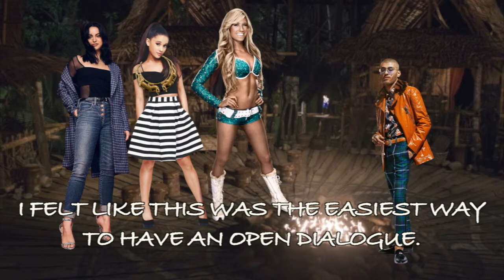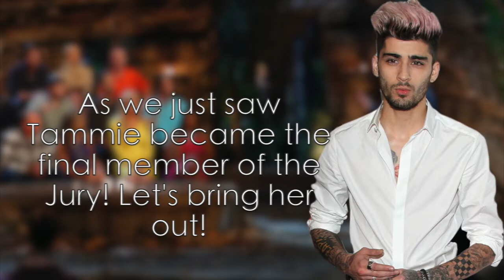Survivor Photo Contest Final Tribal Council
Judges:
1. Salah as Zayn Malik
2. Aaron as Colton Haynes
3. Kaleb as John Cena

(CONTAINS SPOILERS)
Malolo:
Alex-Ann as Kelly Kelly
Alexis as Ariana Grande
Queen as Camila Mendes

Jury:
4th Place: Tammie as Madison Beer
5th Place: Kamari as Winnie Harlow
6th Place: Jerry as Summer Rae
7th Place: Marisol as Melina
8th Place: Tahj'Ere as Saweetie
9th Place: Fred as Madelaine Petsch
10th Place: Sam as Nicki Minaj
11th Place: Skyler as Eva Marie
12th Place: CJay as Porsha Williams

Voted Out:
13th Place: Ty as Rihanna
14th Place: Sarah as Rebecca Mir
15th Place: Sophia as Naya Rivera
16th Place: Kimora as Kelis